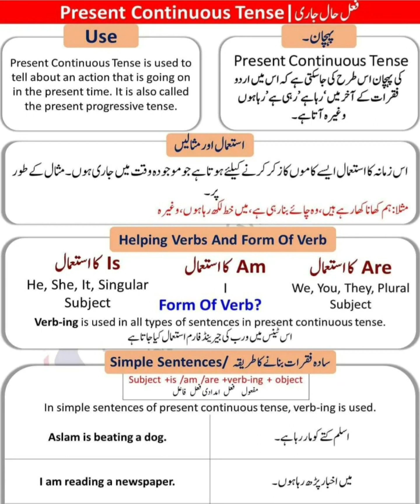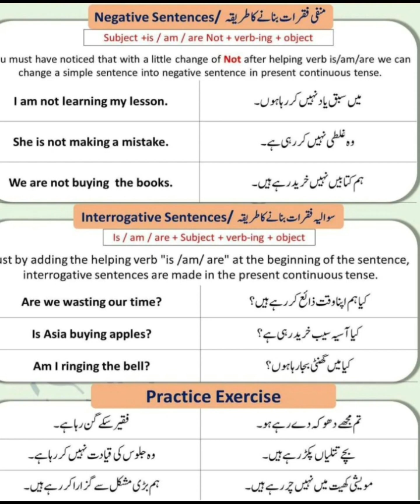Present Continues Tense |Simple Way To Learn Simple Continues Tense |Simple,Negative&Interrogative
present continuous tense active and passive voice exercise interrogative
3 examples of present continuous tense
what is formula of present continuous tense
present continuous tense chart
present continuous tense contoh
present continuous tense change into passive voice